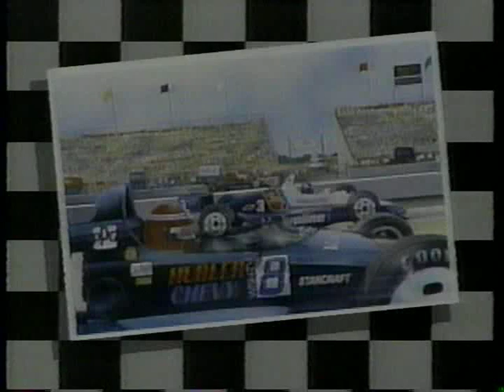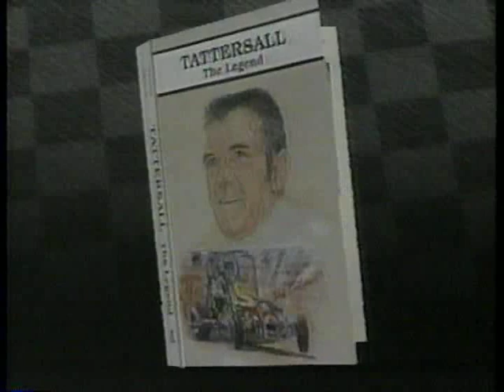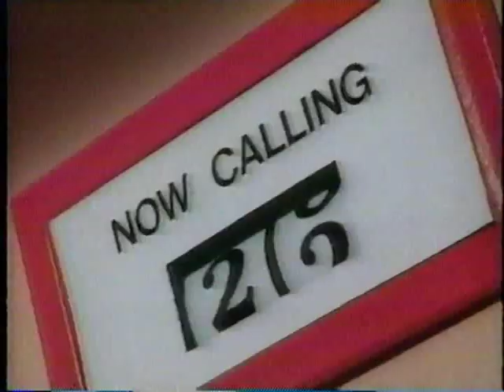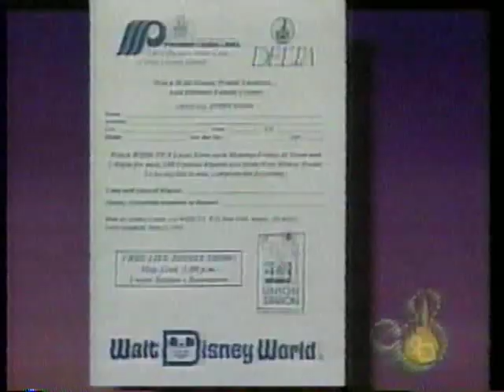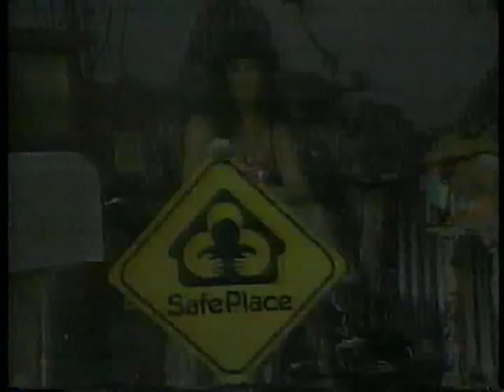May 9, 1992 - John Paul Jr. Visits Indy's 'Sports Locker'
Joined in progress. Fred Kalil, Robin Miller and Dick Rea update preps for the Indianapolis 500.  Rea talks with pole winner Roberto Guererro.  From Rea's personal archive.